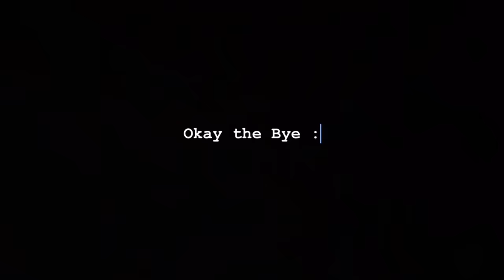Chairlift Per logon Nay Di Shadi Ki Mubarak | Maaz Safdar | Zulqarnain | ZARAIB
“Chairlift per logon nay di shadi ki Mubarak" captures the essence of love, adventure, and celebration. Join Laraib Khalid and Zarnab as they take you on a journey where love conquers all obstacles, even the heights of a chairlift!

Chairlift per logon nay di shadi ki Mubarak | Laraib Khalid | Zarnab Fatima | ZARAIB